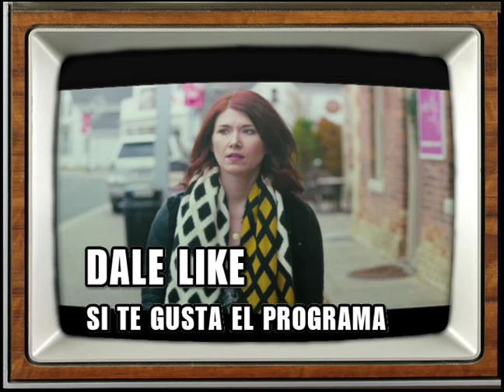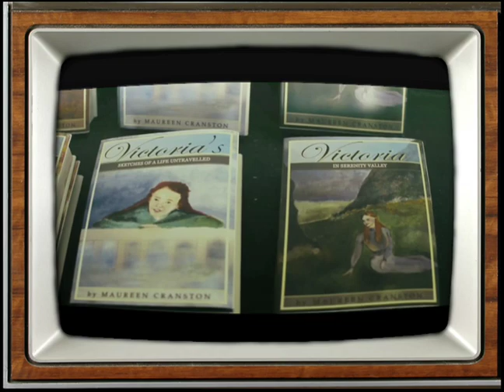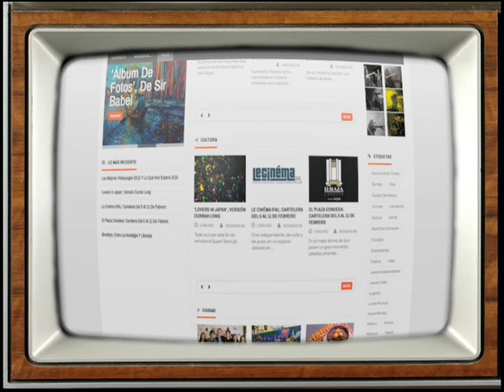Hagamos una orgía en Pisando Callos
En Pisando Callos les recomendamos "Hagamos una orgía", divertidísima!
Sensual, Divertida y Sexy... ¡No puedes escapar de esta orgía!
Un grupo de personas en un pequeño pueblo intentar hacer una orgía comandados por una columnista de sexo.

Pisando Callos es un Programa donde se platica de todo, desde una anecdota hasta de politica, este programa no lucra con la musica que se programa, solamente es con fines de entretenimiento
Ilustración del programa sin fines de lucro y sin ganar nada de dinero es solo para fines de ilustracion y darle mas apoyo al tema que se trato:
Tracklist de música utilizada en el programa sin fines de lucro solo para ilustración:
Música realizada con IMaschine,
La Mejor Música Electrónica, Electro House 2012 Progressive House Mix